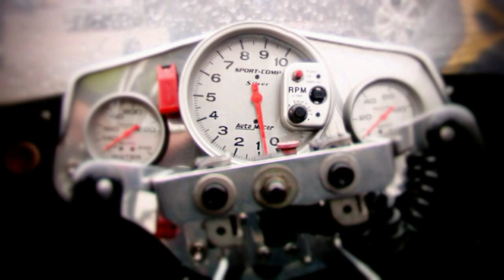Chevrolet Dragracing 2011 Satu Mare - Official short film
This is the official CHEVROLET DRAGRACING 2011 short film, created on the 11th of june 2011 in the International Airport Satu Mare - Romania, EUROPE. Camera and editing by Schwarczkopf. Filmed by JVC GY-HD201EB equipped with hard disk in HD 1080 mode. for more information.